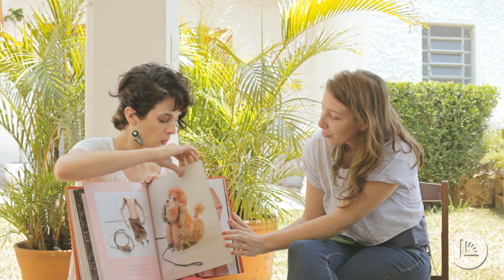[Tag] Confissões de um Bibliófilo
Denise Schnyder e Livia Piccolo respondem a TAG CONFISSÕES DE UM BIBLIÓFILO.